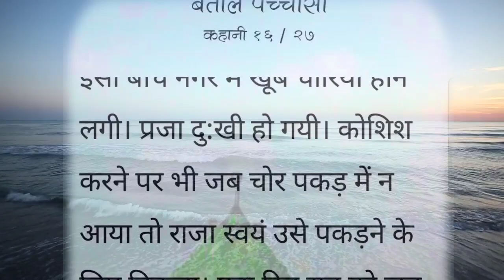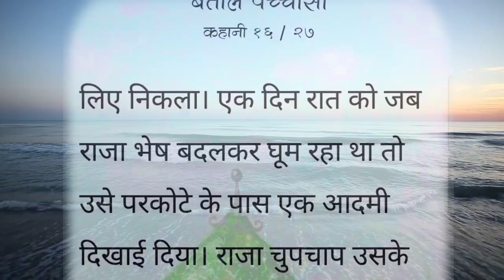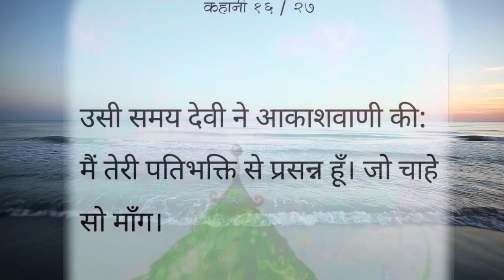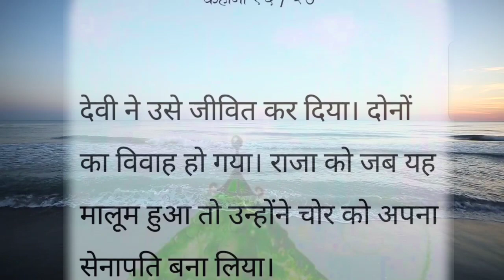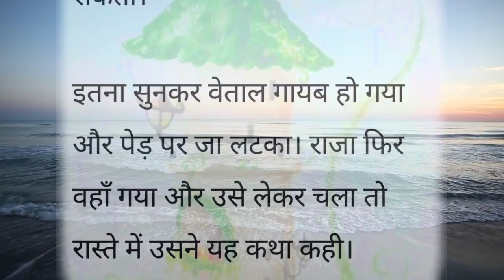विक्रम बेताल की पच्चीसी कहानियां Episode- 14 (भाग -14)pocketkahani कहानी विक्रम बेताल ।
Our Queries:-
betal mevie
betal pachisi full episedes in hindi
betal comedy videe
betal ki kahani
betal tilm
betal foet ball player
betal ki sabji
betal pachisi episode 14
betal sunday Suspense
betal purva Sun le e choriya
bikarm betal episode 14
betal Episode 14
moral kahani vikram betal
बेताल फिल्म
बेताल की कहानी भाग 14
बेताल पच्चीसी धारावाहिक
बेताल बादशाह
बेताल राम साहू के गाना
बेताल विक्रम
बेताल पुरमा सुन ले ओ चोरिया
बेताल रानी घाटी
बेताल और सिंहासन बत्तीसी
बेताल बत्तीसी
विक्रम बेताल
विक्रम बेताल
विक्रम बेताल हिंदी स्टोरी
विक्रम बेताल की कहानी
विक्रम बेताल मूवी
विक्रम बेताल की कथा
विक्रम बेताल की कहानिया
विक्रम बेताल फिल्म
विक्रम बेताल भाग 14
विक्रम बेताल कार्टून
विक्रम बेताल एपिसोड 14
विक्रम बेताल की 25 एपिसोड वाली कहानियां

Rahul prajapati
varanasi,